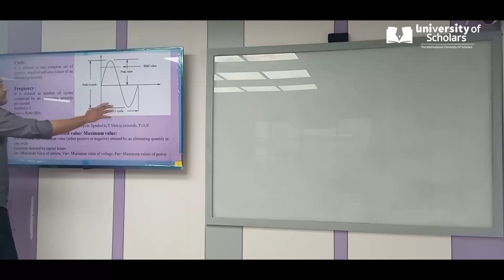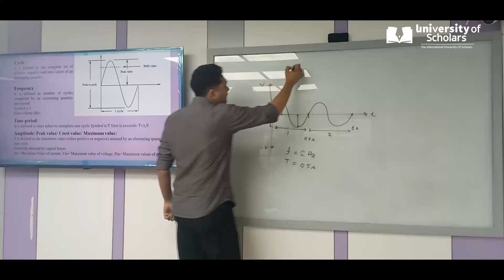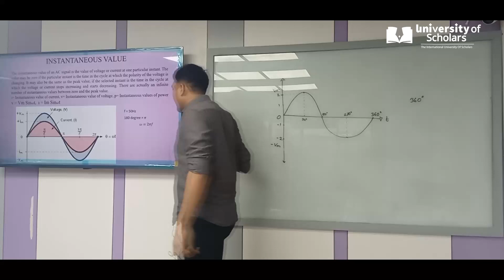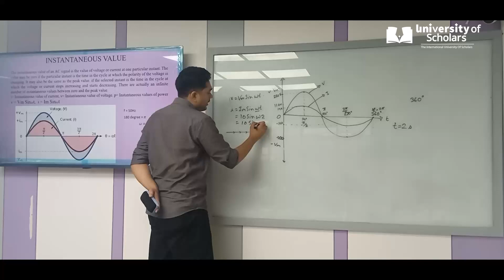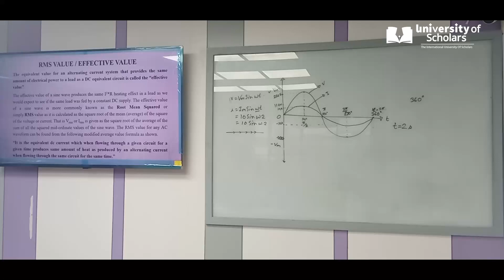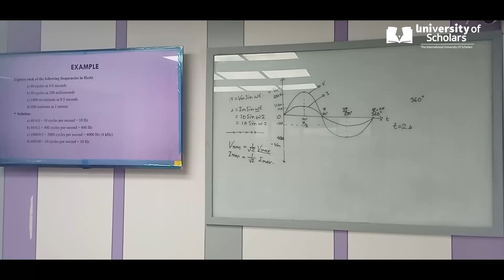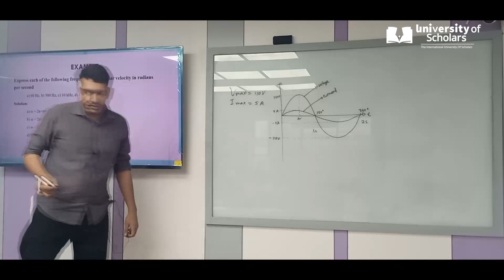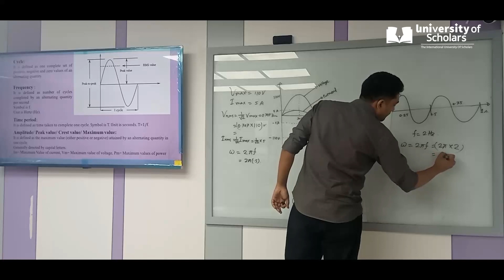AC Signal |Electrical Circuit-2 | Lecture-02 | Bulbul Ahammed | University of Scholars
Topic -  AC Signal  Course - Electrical Circuit-2